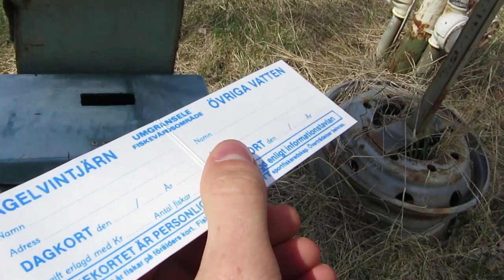Gustav Full Part fishing NZ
This is a tribute edit to my friend Gustav Hellström which I made to his PhD graduatiom dinner. He's been studying social behaviour interactions of Eurasian perch which is a pretty nerdy thing to do. Gustav loves fly fishing for trout however and is a funny guy to hang out with.

Enable english subs if you need it.